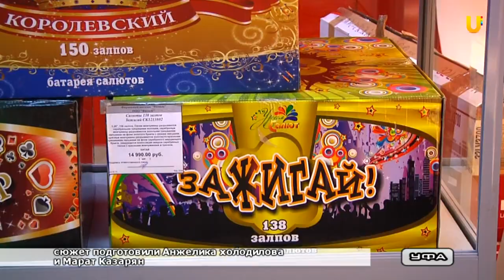U-News. Правила пользования пиротехникой